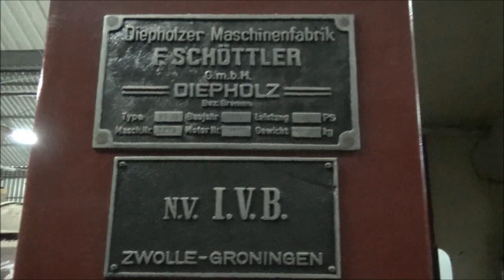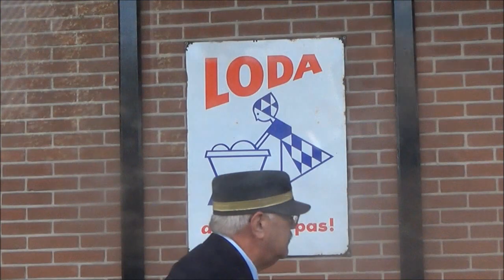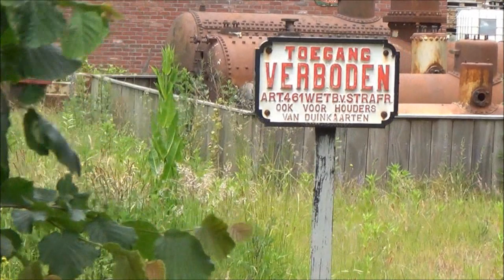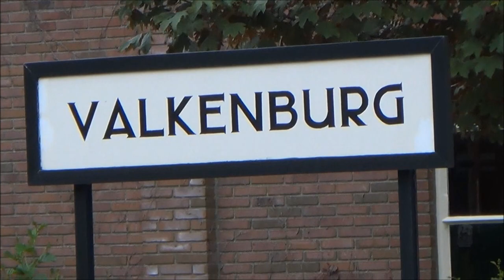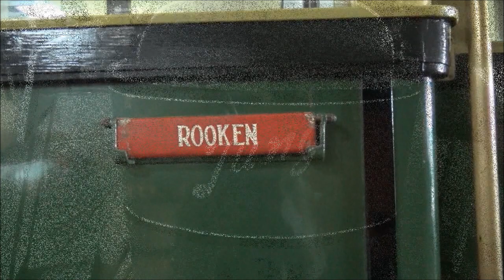Stoomtrein Valkenburg 10jun19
Leuke 2e pinksterdag bij het smalspoormuseum en stoomtreintje bij het Valkenburgse meer. Natuurlijk het ritje met de stoomtrein langs het meer, speciaal met reizigers uit het begin van de vorige eeuw.. Daarna met een mijnwerkersdieseltje naar de remise. De enorme collectie bekeken en natuurlijk de spoor-O modeltreinbanen.